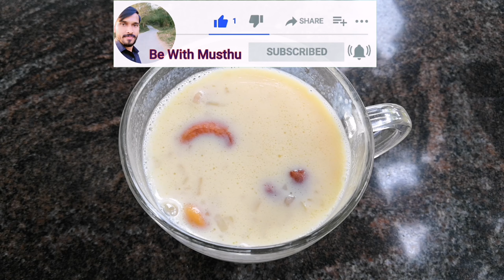സ്പെഷ്യൽ പിങ്ക് പാലട പായസം എളുപ്പത്തിൽ ഉണ്ടാക്കാം